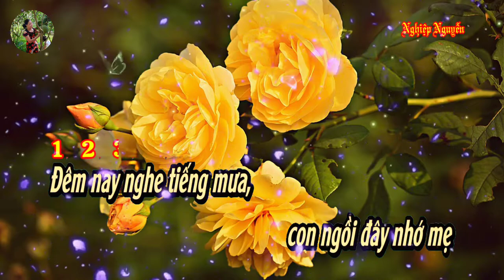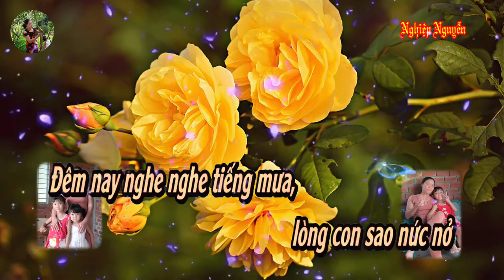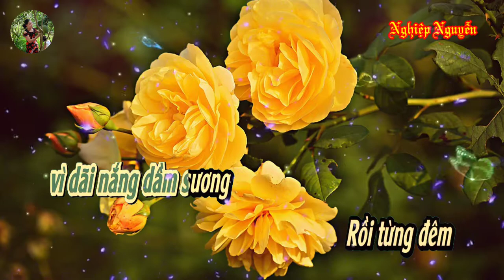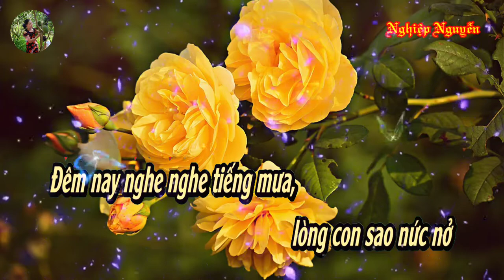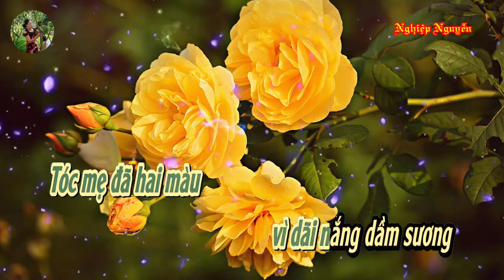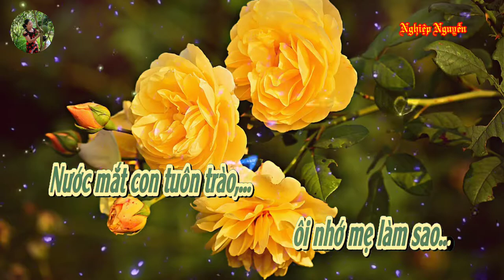Đêm Mưa Nhớ Mẹ (Karaoke Tone Nam)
Tên bài hát : Đêm Mưa Nhớ Mẹ
Tác giả :Võ Hoàng Lâm
Của Kênh : Nhạc Sống Hồng Trường
Hợp âm bài hát :

Đêm nay nghe tiếng mưa
Con ngồi đây nhớ mẹ
Ở quê nhà
Mẹ bây giờ có nhớ con không
Tuổi mười hai con
Phải xa gia đình
Côi cút thân một mình
Nơi xứ lạ người xa
Lòng con sao nức nở
Tủi thân con khờ
No đói biết nhờ ai
Đời nổi trôi đâu
Biết đến ngày mai
Nước mắt con tuông trào
Ôi nhớ mẹ làm sao
Mẹ ơi Mẹ ơi
Con mong sao
Năm tháng xưa quay về
Để được ngồi bên mái ấm
Của tình thương
Để được nghe câu hát mẹ ru con
Bên mái tranh lạnh lùng
Nhưng thấm đượm tình thương
Qua bao năm tháng trôi
Đời bao nhiêu biến đổi
Tóc mẹ đã hai màu
Vì dãi nắng dầm sương
Rồi từng đêm mưa rơi
Thêm nhớ thương